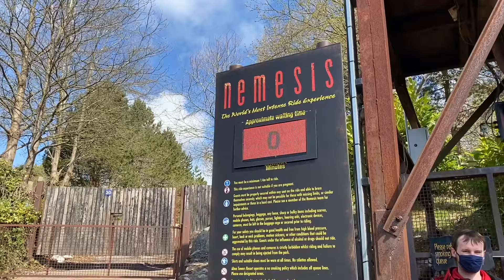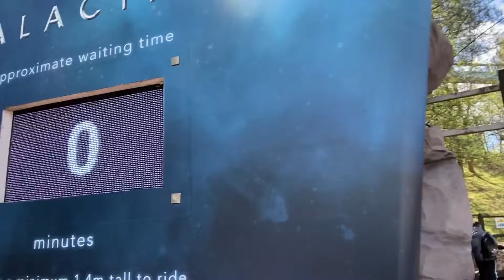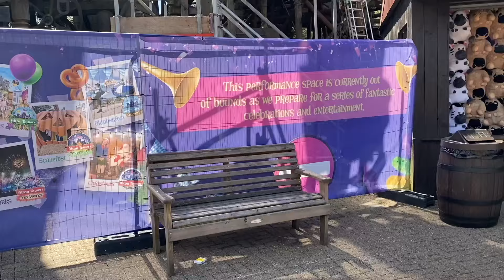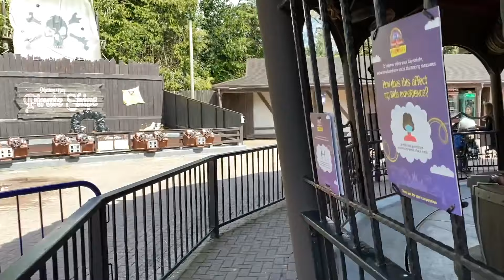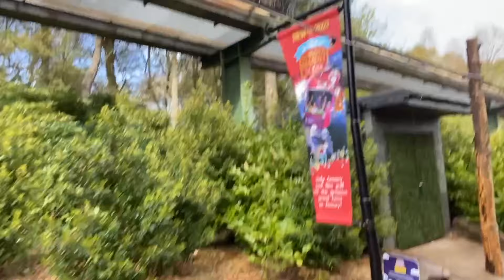How Many Alton Towers Rides Can We Do In A Day?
So how many Alton Towers rides can we do in a day? Well, we find out in this latest Alton Towers challenge on a rather lovely and sunny day at the UK theme park.

The days ride total (in order):

Nemesis
Galactica
Funk N Fly
Blade
Nemesis
Rapids
Marauders Mayhem
Heave Ho
Spinball Whizzer
The Smiler
The Smiler
Mixtape
Oblivion
Rita
Roller Disco
Nemesis
Funk N Fly
Blade
Nemesis
Galactica